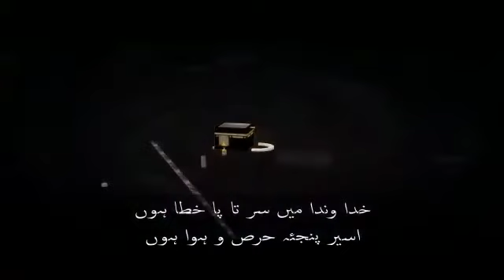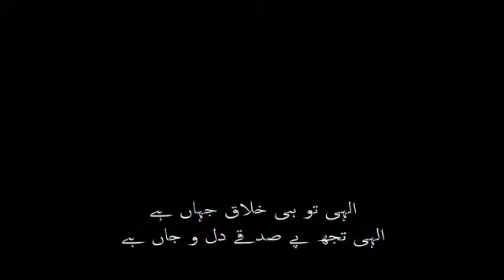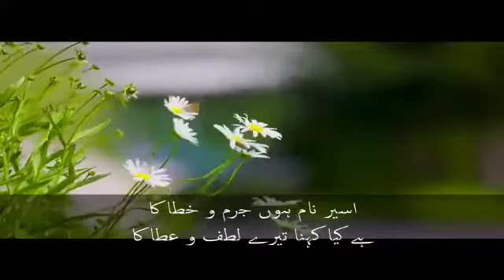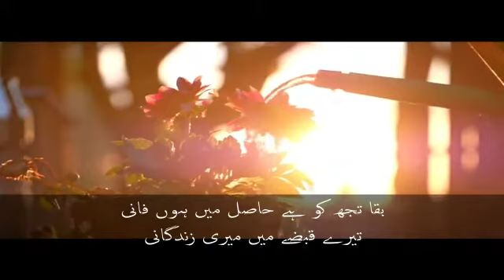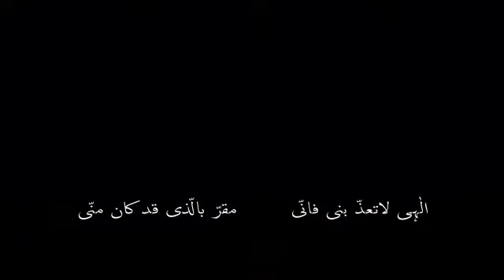Memorable Nasheed (Voice of Late Mufti Aasim Zaki)